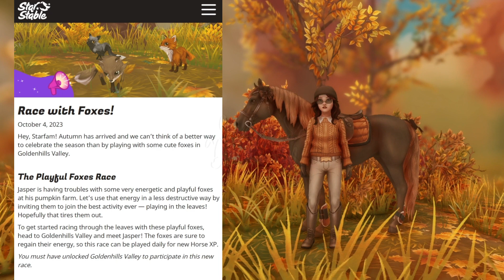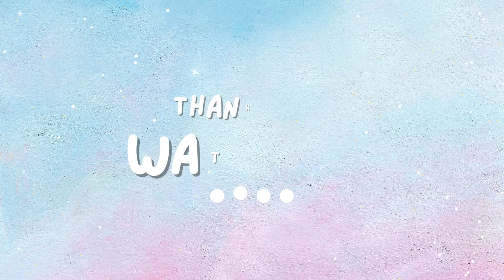A New Fox Race!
❀ 𝗥𝗮𝗰𝗲 𝘄𝗶𝘁𝗵 𝗙𝗼𝘅𝗲𝘀! ~ 𝗨𝗽𝗱𝗮𝘁𝗲 𝟬𝟰.𝟭𝟬.𝟮𝟬𝟮𝟯 ❀

❀ 𝗣𝗟𝗔𝗬𝗙𝗨𝗟 𝗙𝗢𝗫𝗘𝗦 𝗥𝗔𝗖𝗘 ➸ 𝗡𝗘𝗪 𝗗𝗔𝗜𝗟𝗬 𝗥𝗔𝗖𝗘 ➸ 𝗧𝗥𝗔𝗩𝗘𝗟𝗟𝗜𝗡𝗚 𝗕𝗔𝗭𝗔𝗔𝗥 𝗜𝗦 𝗕𝗔𝗖𝗞 𝗙𝗢𝗥 𝗢𝗡𝗘 𝗪𝗘𝗘𝗞 ➸ 𝗛𝗢𝗥𝗦𝗘 𝗗𝗜𝗦𝗖𝗢𝗨𝗡𝗧𝗦 ➸ 𝗙𝗜𝗡𝗡𝗛𝗢𝗥𝗦𝗘, 𝗧𝗘𝗡𝗡𝗘𝗦𝗦𝗘𝗘 𝗪𝗔𝗟𝗞𝗜𝗡𝗚 𝗛𝗢𝗥𝗦𝗘, 𝗚𝗢𝗧𝗟𝗔𝗡𝗗, 𝗣𝗔𝗦𝗢 𝗙𝗜𝗡𝗢 ➸ 𝗗𝗜𝗦𝗖𝗢𝗨𝗡𝗧𝗘𝗗 𝗖𝗟𝗢𝗧𝗛𝗘𝗦 𝗔𝗡𝗗 𝗚𝗘𝗔𝗥 ➸ 𝗗𝗜𝗦𝗖𝗢𝗨𝗡𝗧𝗘𝗗 𝗣𝗘𝗧𝗦 ➸ 𝗣𝗜𝗚𝗦 𝗔𝗥𝗘 𝗕𝗔𝗖𝗞 𝗙𝗢𝗥 𝗢𝗡𝗘 𝗟𝗔𝗦𝗧 𝗧𝗜𝗠𝗘 ❀

❀ 𝗦𝗼𝗰𝗶𝗮𝗹 𝗠𝗲𝗱𝗶𝗮𝘀 ❀

➸ 𝗩𝗶𝗸𝘁𝗼𝗿𝗶𝗮 𝗗𝗮𝘄𝗻𝗵𝗮𝘃𝗲𝗻 (𝟮𝟰) 𝗨𝗞
➸ 𝗩𝗶𝗸𝘁𝗼𝗿𝗶𝗮 𝗗𝘂𝘀𝗸𝗵𝗮𝘃𝗲𝗻 (𝟭) 𝗨𝗞

❀ 𝗠𝘂𝘀𝗶𝗰 ❀

➸ 𝗖𝗹𝗶𝗽𝗖𝗵𝗮𝗺𝗽
➸ 𝗕𝗮𝘀𝘀𝗥𝗲𝗯𝗲𝗹𝘀
➸ 𝗦𝘁𝗮𝗿 𝗦𝘁𝗮𝗯𝗹𝗲